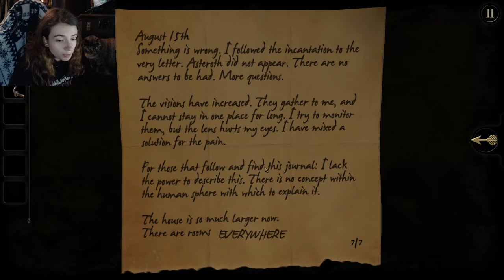The Room Final Part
Here is the final episode of the first The Room. Let me know what you guys want to see next.